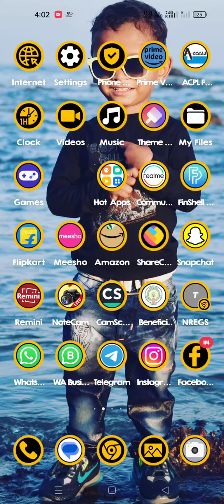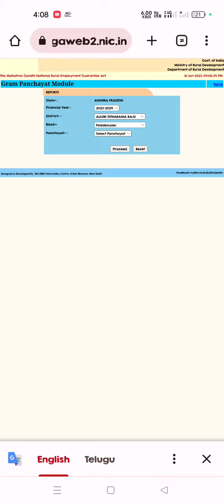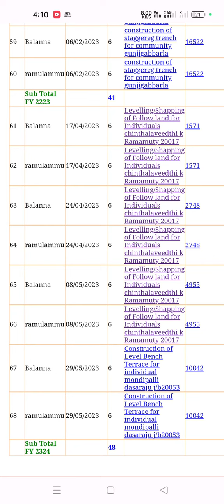21 June 2023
ఉపాధి హామీ పథకం డబ్బులు చెక్ చేయడం ఎలా